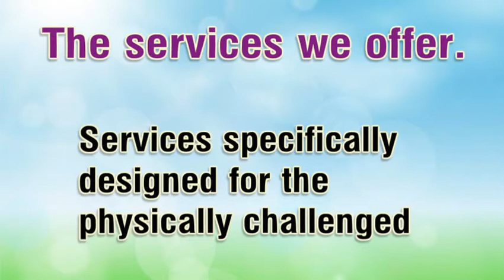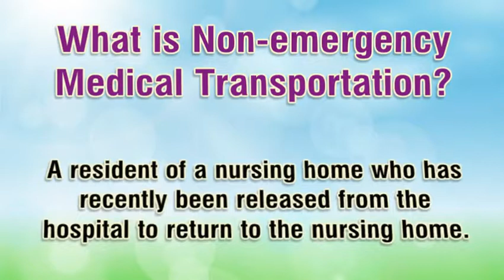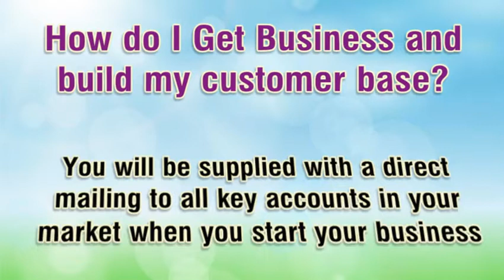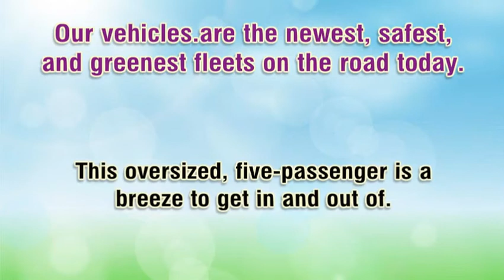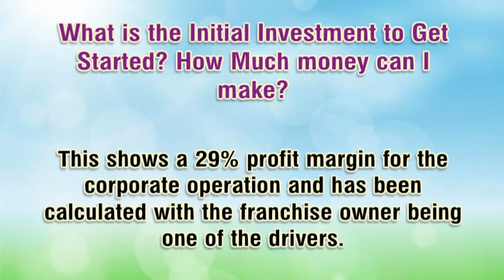Transportation franchise just $60,000 to get started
Medex is a non-emergency patient transportation company specializing in safe and reliable wheelchair transport. Our main clientele are skilled nursing facilities with direct billed accounts. By minimizing our reliance on insurance and transportation brokers' discounted trips, we have a high-dollar, high-revenue model that is seeing significant growth.

Medex's average one-way trip revenue is $43 and we complete thousands of these every year out of our Nashville office with great margins and high ROI.

Medex has become the #1 provider and the largest private provider in Nashville for wheelchair transport and continues to see growth year-over-year